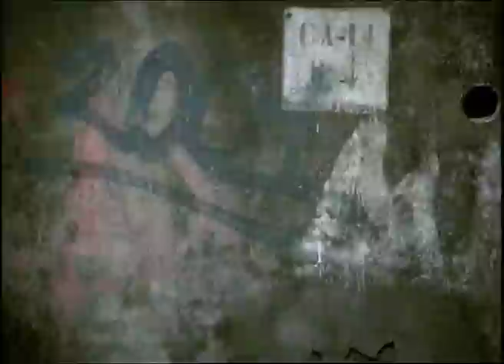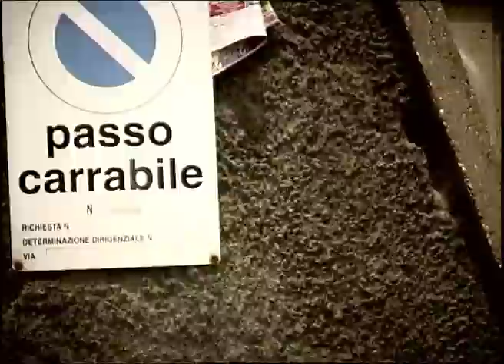ROMA-OSTIA (Intervallo) direction by F. Cabras & A. Molinari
direction, editing: Francesco Cabras, Alberto Molinari
photography: Francesco Cabras
production: Ganga

L'INTERVALLO
Un viaggio tra Roma e Ostia, dal ciglio della strada
L'INTERVALLO
An interval of space and time between two destinations on a street view level